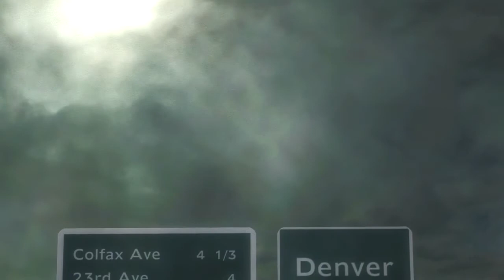Metal Gear Rising: Revengeance Walkthrough - Chapter 3 - Part 19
This is my Let's Play of Metal Gear Rising: Revengeance.  It is part 19 of chapter 3 of my walkthrough with commentary of the game MetalGearRising Revengeance. I will be playing this playthrough of MGR on normal difficulty on PS3 in this run.

All commentary is live during the gameplay.

Normal Mode
Platform -- PS3

Chapter 3